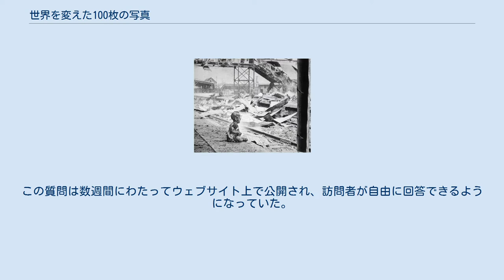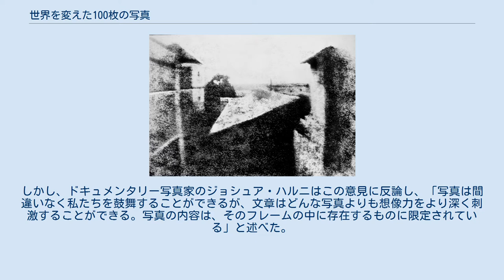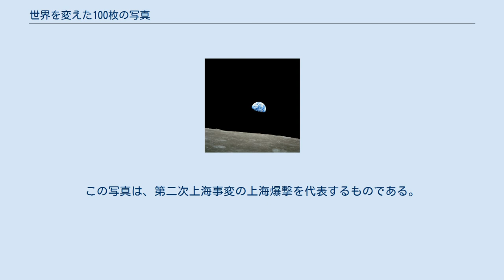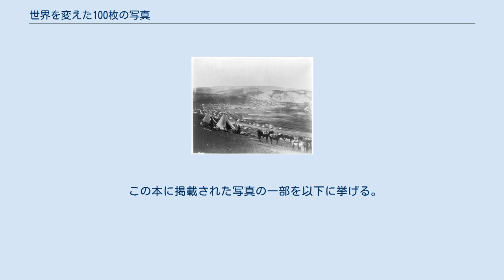世界を変えた100枚の写真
タイム_(出版社)
ライフ: 世界を変えた100枚の写真（ライフ: せかいをかえたひゃくまいのしゃしん、Life: 100 Photographs that Changed The World）は、アメリカ合衆国のグラフ雑誌『ライフ』誌の編集部が選定した、世界に変革をもたらしたと考えられる写真100枚を収録した、2003年の書籍（写真集）である。
 このプロジェクトは、2003年に『ライフ』誌のウェブサイトとオンラインマガジン『デジタル・ジャーナリスト』に投稿された「写真は文学と同じような歴史的効果を生み出すことができるか?」という質問から始まった。
この質問は数週間にわたってウェブサイト上で公開され、訪問者が自由に回答できるようになっていた。
ほとんどの回答はこの意見に賛同するものだった。
しかし、ドキュメンタリー写真家のジョシュア・ハルニはこの意見に反論し、「写真は間違いなく私たちを鼓舞することができるが、文章はどんな写真よりも想像力をより深く刺激することができる。写真の内容は、そのフレームの中に存在するものに限定されている」と述べた。
 『ライフ』誌の編集部は、「写真の影響を及ぼす性質と、それが限られたものかのか広大なのかについて、いくつかの解決に到達するためだけであれば、世界を変えた写真のコレクションは熟考する価値がある」と判断した。
一般の人々から受け付けたノミネート作品の中から、編集部によって100枚の写真が選定された。
選ばれたのは、写真の技術の成果を表現した写真、歴史的な出来事や成果を記録した写真、文化的なアイコンや象徴的な地位有する写真である。
ロバート・サリバンと写真編集者のバーバラ・ベイカー・バローズが編集し、タイム・ホームエンターテイメント社から出版された。
2011年8月9日に改訂版が発行された。
 作品は、4つの主要な章とそれに付随する3つの小節に分かれている。
主要な章は以下の通りである。
 3つの小節は以下の通りである。
 収録されている写真の中には、王小亭が1937年に撮影した『上海南駅の赤ん坊』のように、より大きな出来事と関連付けられているものもある。
この写真は、第二次上海事変の上海爆撃を代表するものである。
その他の写真は、ロジャー・フェントンやアレクサンダー・ガードナーのクリミア戦争や南北戦争の画期的な記録など、より大きな歴史的コレクションからの抜粋である。
写真の余白には、それぞれの写真の状況的背景や、その写真が演出されたものであると非難されたことなどが記されている。
 この本に掲載された写真の一部を以下に挙げる。